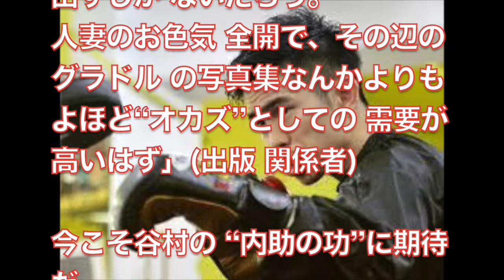井岡の王座返上！ノックアウト！？人生初の悩殺にKOか？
説明

関連動画

【絶妙コンビネーション！】井岡一翔 職人芸KO ベスト10 Best10 Knockouts of Kazuto Ioka

井岡大晦日世界統一戦KOラウンドです。悶絶ボディーブローがエグいですw

引用元様